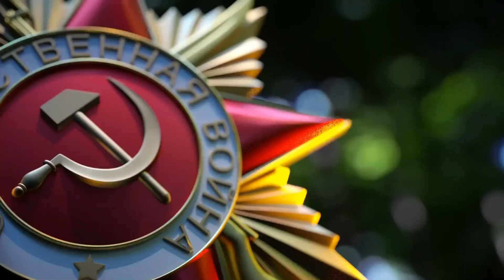18 мая 2022 г.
Парад Победы Кущёвская.